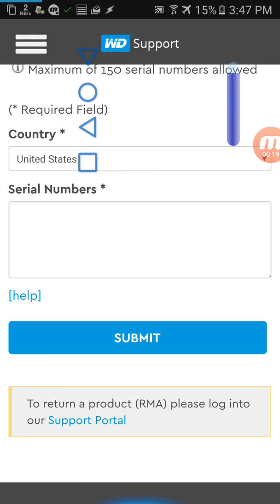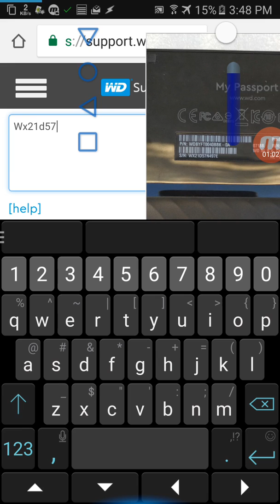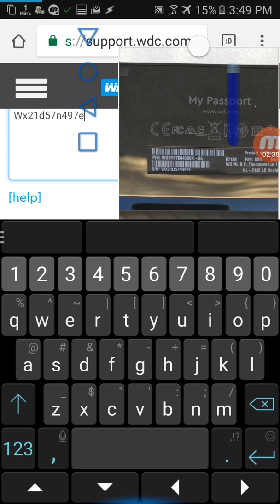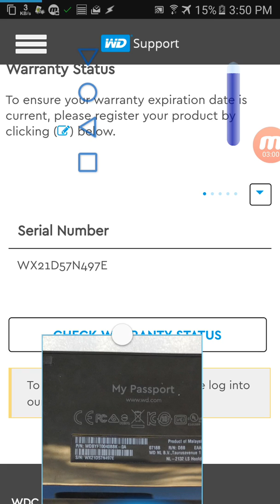How to check western digital wd hard drive warranty